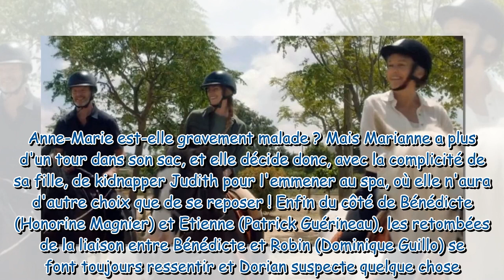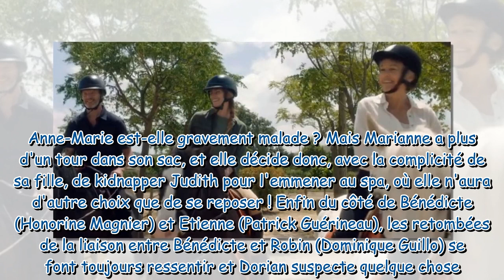Demain nous appartient (spoilers) : Paul devient suspect et Judith se fait kidnapper